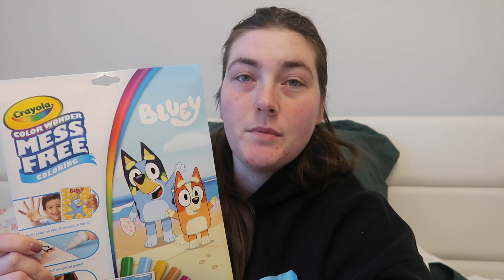WE GOT THE STOMACH BUG | DEALING WITH A SICK TODDLER WHILE BEING SICK | WHAT I GOT FOR EASTER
We're really sick with the stomach bug this week, and too be honest I didn't want to film but I didn't want to go missing for a week.